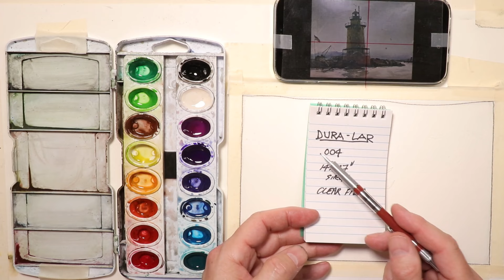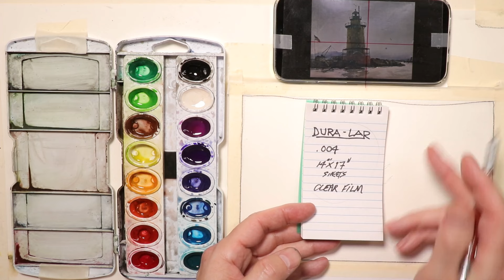Using Simple Grid Overlay's for a Lighthouse Watercolor Painting!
Beginners style video for using a grid overlay method for maximum accuracy! You can do it!